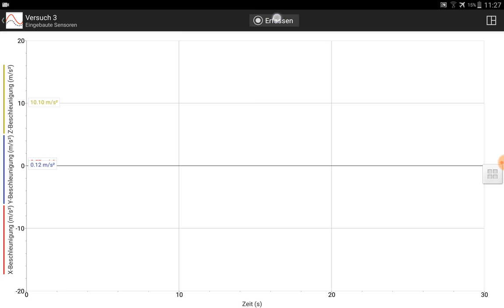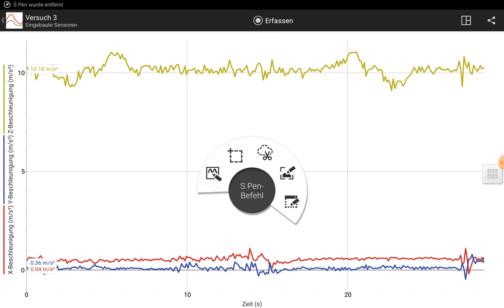Mit Smartphone experimentieren